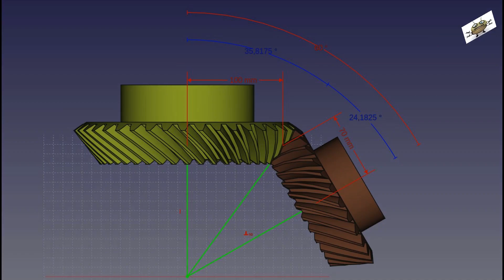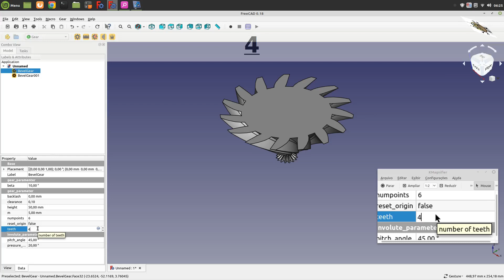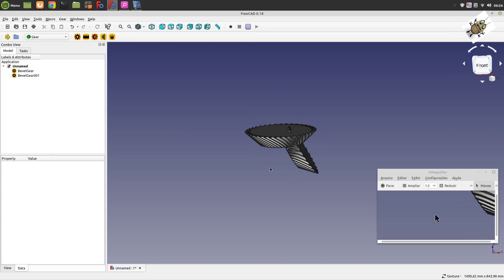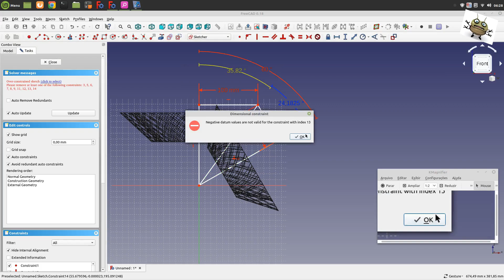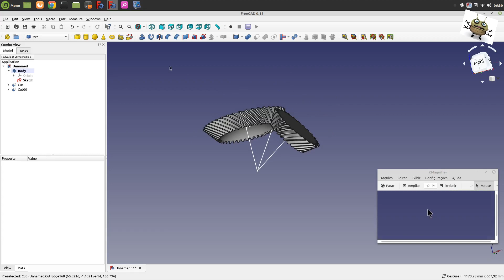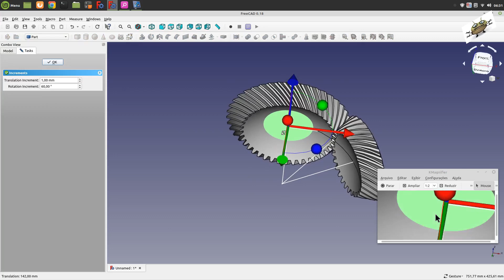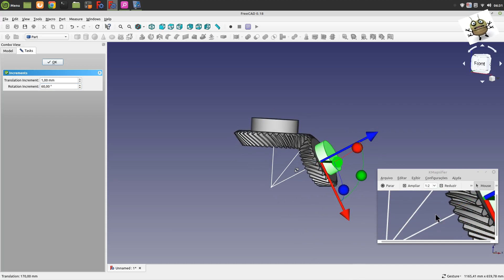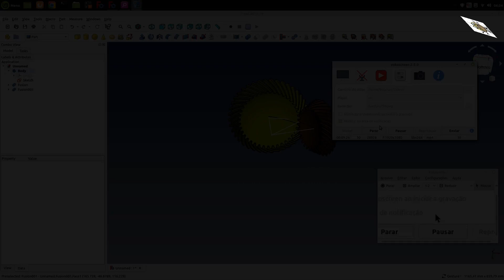FREECAD #178 - 60 DEGREE BEVEL GEARS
Author: The 126ers